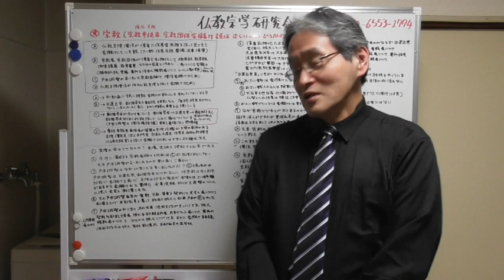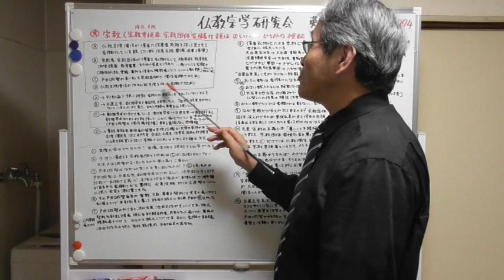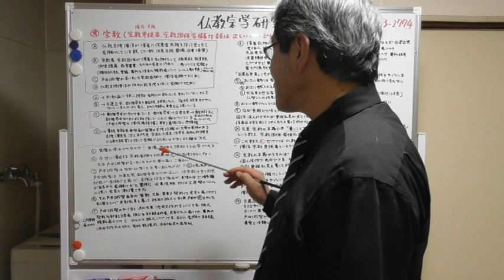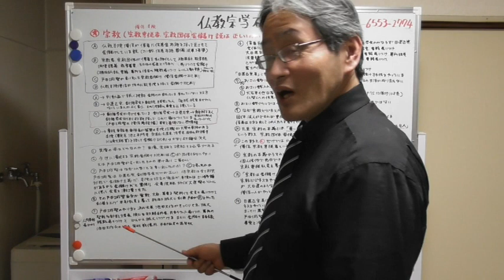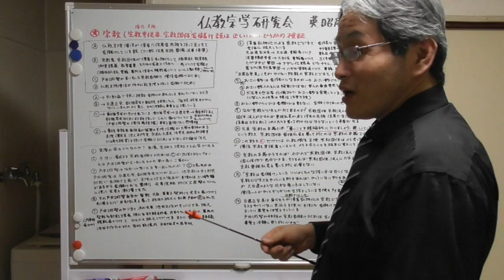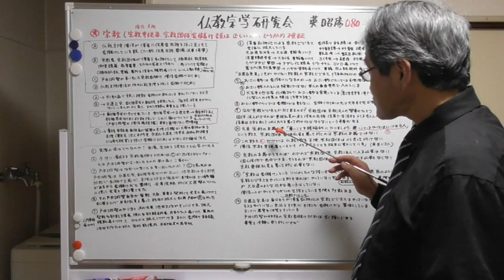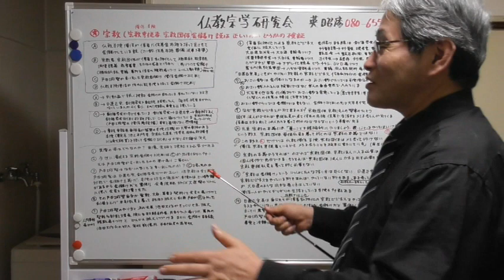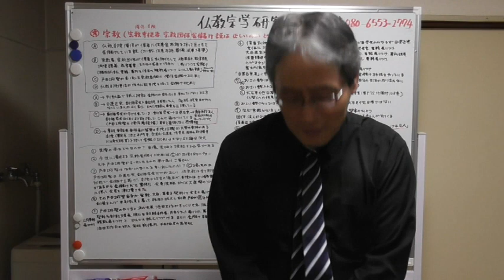1183 「宗教(宗教専従者・僧侶・寺院・宗教団体)金儲け説」は正しいのかどうか(?)の検証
2018年6月にYouTubeのアカウントを取得。
2019年8月23日から動画配信を開始。仏教宗学研究会・公式チャンネルです。